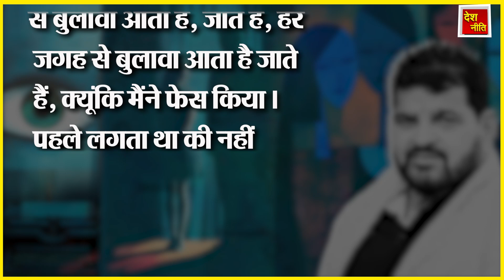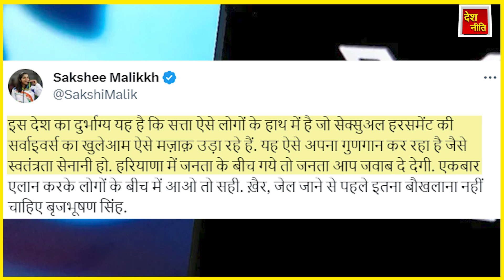बृजभूषण का घटिया बयान साक्षी ने लगायी लताड़, Sakshi Malik on Brij Bhushan Sharan Singh .